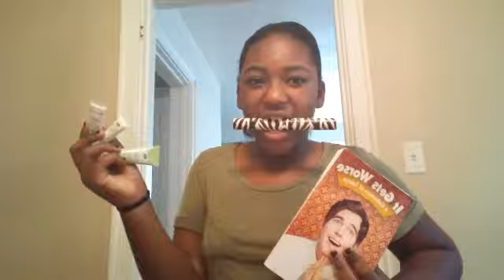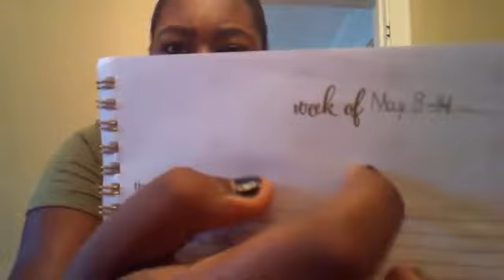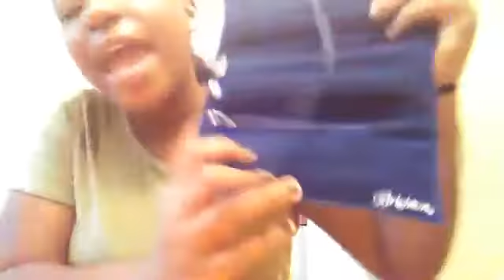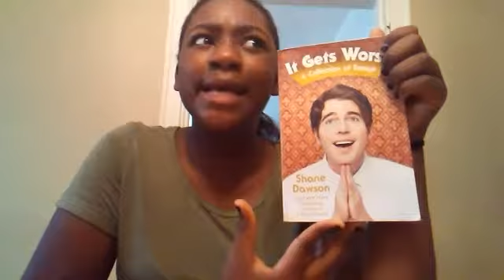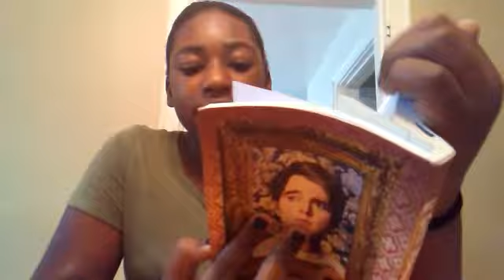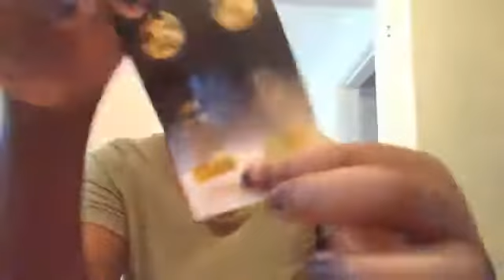My June Favorites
Hope you guys enjoy i know it is late but here you go

Shane It Gets Worse
Emerson Tablet